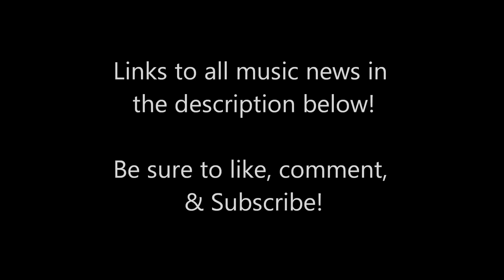CUTE IS WHAT WE AIM FOR MAKING A COMEBACK 2015!?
Cute is What We Aim For will be going on a new 2013 tour!

You Me At Six will be making a new documentary!

Andrew McMahon has announced new tour dates!

The Summer Set has released a new song titled, "Lightning in a Bottle"!

Death Spells, the new project featuring MCR's Frank Iero, Has released their new music video!

:) I make update videos on everything going on in the music scene! Albums, Songs, EP's, Demo's, Tours, Breakup's, New Band's, New Videos, Interviews, Old Music, and so much more! :)

Get social with Your Music Updates Now! =)